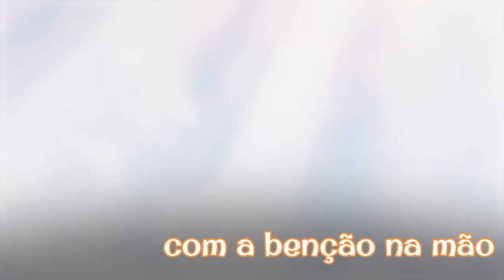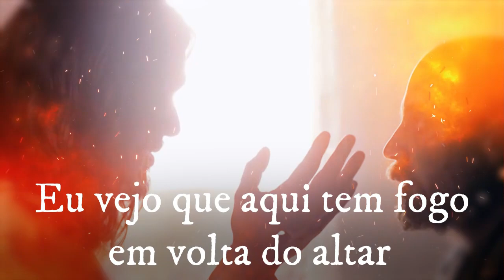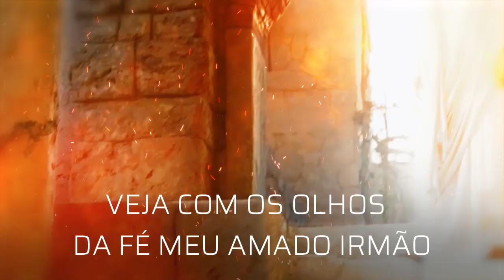Tem Anjos - Pr Paulo Novais [Vídeo Lyric Oficial]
Pr Paulo Novais
Autor: Vilson Alves Bezerra
Produção Musical: Teci Alves
Produção de Vídeo: Zandeia Digital